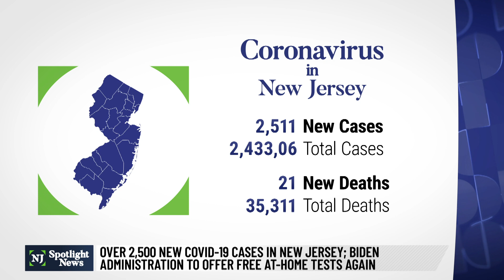Free at-home COVID-19 tests available again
The Biden administration says it will restart the program that offered free at-home COVID-19 tests to Americans through the Postal Service. Households can order four tests at the same with shipments set to begin next week. It’s part of a larger so-called winter preparedness plan the White House is rolling out.